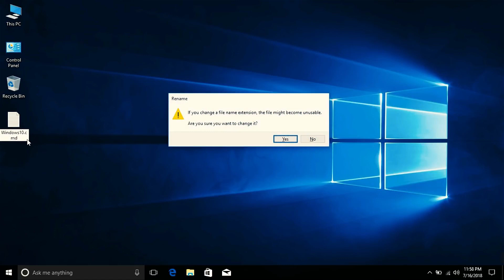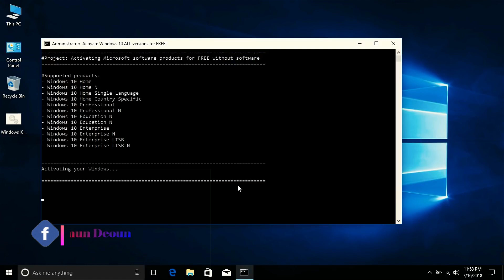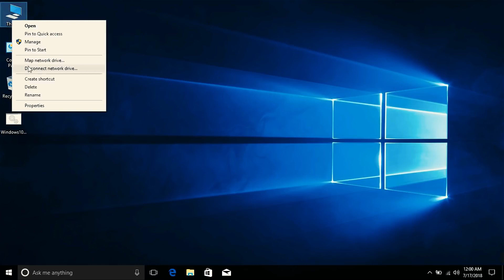Windows 10 Activation 2019 | All Editions | Without any Software or Keys | (July 2019)✔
In this video, i will be showing you people, How to activate windows 10? You can activate any versions of windows 10 using this method...

This method is universally applicable ;)

This tutorial is simple and easy to understand, just follow the instructions in the video...

How to activate Microsoft Windows?
Genuine Windows 10?
Activate Windows 10 Pro Edition?
Activate Windows 10 Home Edition?
Windows activation tool?
Windows 10 Activator?
Latest version of Windows 10?
How to crack Windows 10?
Windows 10 key generator?
Windows 10 Activation?
Microsoft Windows?
How to get genuine version of Windows 10?
Download Windows 10 for free?
How to install Windows 10?
Windows 10 installation & Activation?
Tutorial on activating Windows 10?
Windows activator download?
How To Activate Windows 10 for Free?
Permanently Activate Any Edition of Windows 10
How to activate Windows 10 Permanently?
How to get windows 10 activation key?